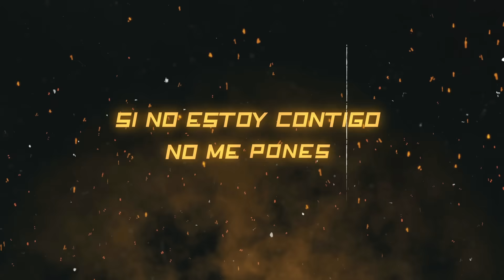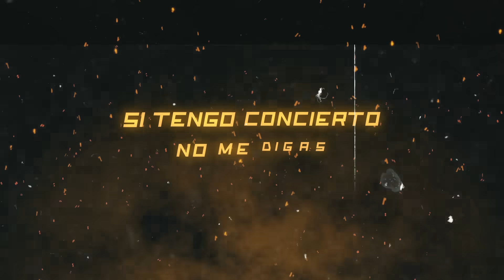ENOL - NIÑO BUENO (ft. POLE.) (LYRIC VIDEO)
@Enol BC @PoleVEVO

POLE. - SONY MUSIC ENTERTAINMENT ESPAÑA S.L.